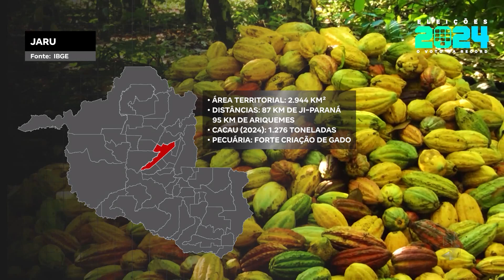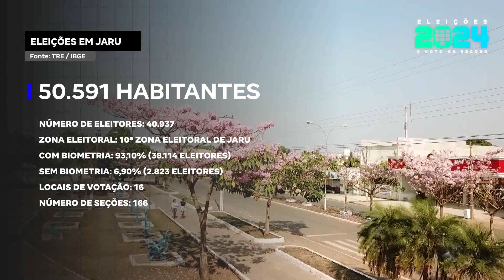No episódio de hoje da série 'Candidatos por Município' vamos falar sobre Jaru